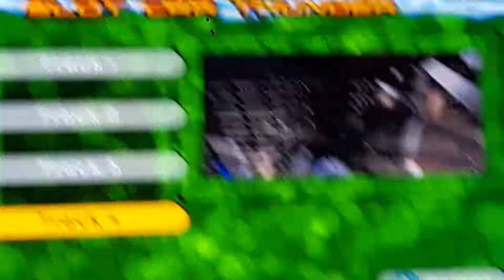Extra races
Aquy97